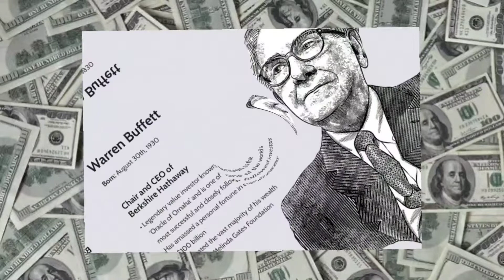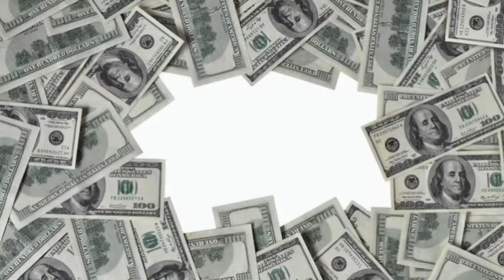Friday Finance Warren Buffett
ஒரு குடம் தண்ணீர் ஊத்தி ஒரு பில்லியன் பூத்ததாம்

மொத்தம் இருபத்தைந்து பேர். ஒவ்வொருவரும் ஒவ்வொரு துறையைச் சார்ந்தவர்கள். பிறந்த நாடுகள் வெவ்வேறு. கலாசாரம் வெவ்வேறு. படித்த படிப்பு, குடும்பச் சூழல் எல்லாமே வெவ்வேறானவை. ஒரே ஒற்றுமை, இவர்கள் அத்தனை பேரும் பணக்கார ர்கள். அதுவும், லேசுப்பட்ட பணக்காரர்கள் அல்ல. உலகின் டாப் 25 பணக்காரர்கள்.

 மாபெரும் பிஸினஸ் சாம்ராயூஜியங்களை எப்படி இவர்களால் உருவாக்க முடிந்தது? மகத்தான சாதனைகளைப் படைக்க - இந்த பிஸினஸ் சக்கரவர்த்திகள் என்னென்ன செய்தார்கள், என்னென்ன செய்யவில்லை? அவர் களே தரும் இந்த வெற்றி ஃபார்முலாக்களுக்குள் அந்த விவரங்கள் அத்தனையும் ஒளிந்திருக்கின்றன.

Oru Kudam Thanni Oothi Oru Billion Poothadham

Link to buy Used book with reasonable price 👇👇👇
The Ignorant books

content writer & voiceover : வே. சு. கா
Title animation : சாய் சத்யன். M
Camera : அஞ்சுகா